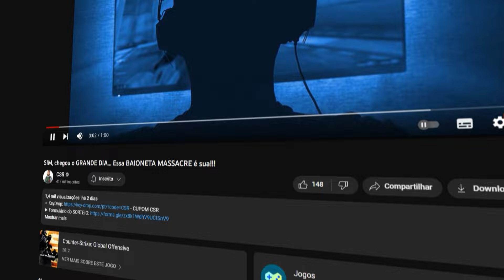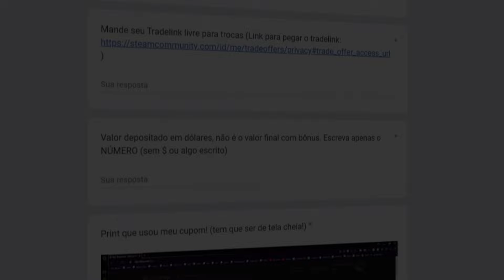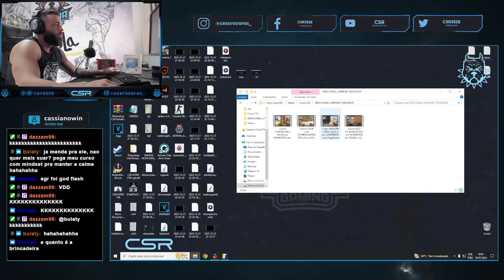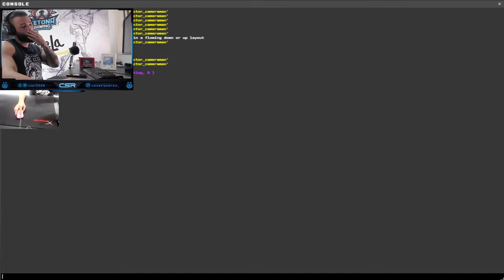dando AULA de COMO DOMINAR MEIO de CT “sozinho” e PEGAR MUITAS K1LLS - Tiltei no FINAL?!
cl_viewmodel_shift_right_amt "0.75"
viewmodel_fov "64"
viewmodel_offset_x "1"
viewmodel_offset_y "1"
viewmodel_offset_z "-1"
viewmodel_presetpos "0"
cl_bob_lower_amt "18"
cl_bobamt_lat "0.4"
cl_bobamt_vert "0.25"
cl_bobcycle "0.98"